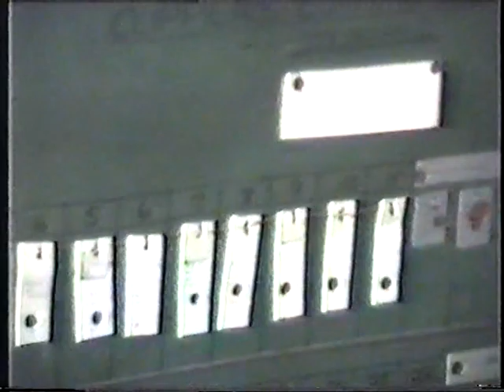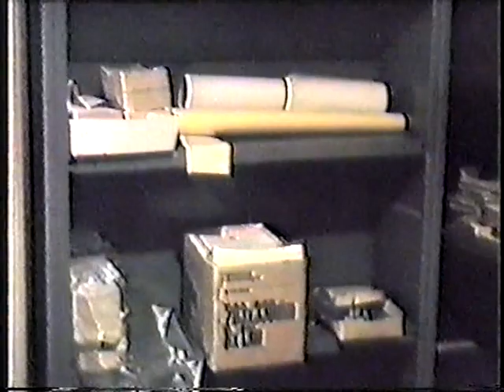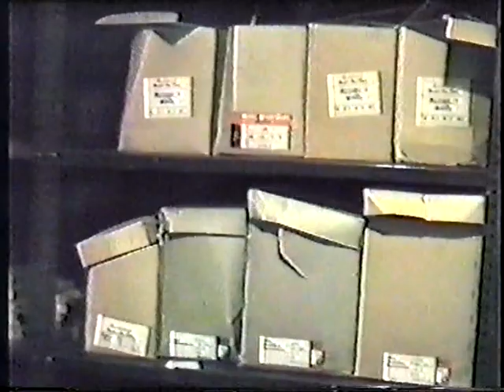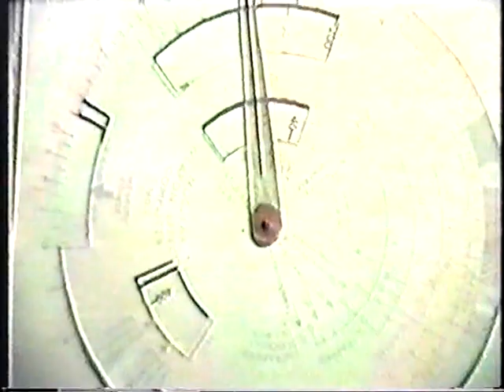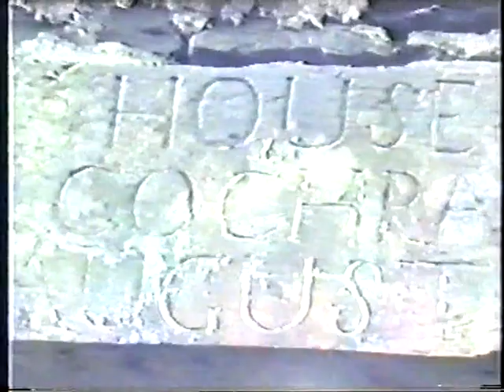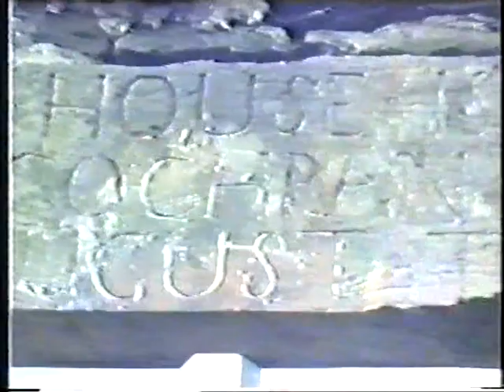Linwood : Clippens House Nuclear Bunker VHS 1988 Part 2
video footage  inside clippens house  , showing  set up  of command and control centre in the event of a Nuclear war  underground was a bunker which we did not get access to. footage of the out buildings which contained a large water tank and the remains of the 18th century house which no longer exist as the grounds sold off to private developer and now a housing estate.

This a VHS copy of the original 8mm video tape if I find this I scan it and replace this video - part of a series of videos of Linwood history  from the 1980s I am releasing for view.